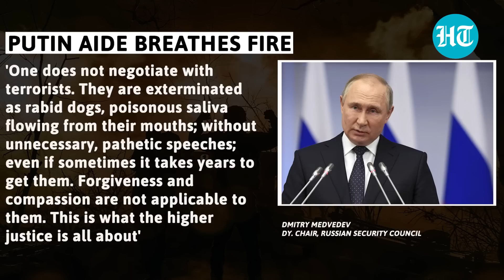'Rabid Dogs': Putin aide threatens to 'exterminate' Russian Opposition after blogger's murder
Ex-Russian President Dmitry Medvedev has blasted West and Kyiv-backed opposition figures. This after a military blogger was killed in a cafe bomb blast in St. Petersburg earlier this week. Medvedev branded Vladimir Putin's critics as 'terrorists' and vowed to 'exterminate' them. Watch this report for more details.